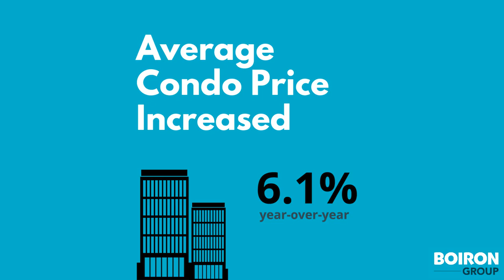August 2019 TREB Market Watch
The Toronto Real Estate Board recently released the August 2019 real estate transaction data from the Greater Toronto Area. Head o our blog to read the full analysis